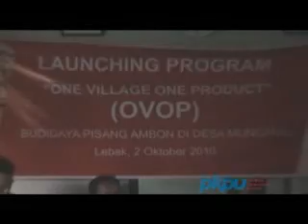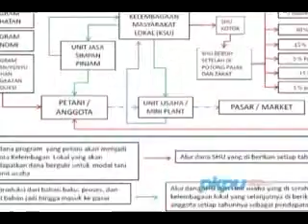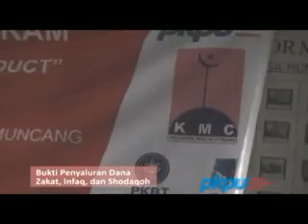OVOP Pisang Ambon PKPU.flv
produk dari program One Village One Product dari PKPU di Desa Muncang dan Desa Cikarang, Kecamatan Muncang, Kabupaten Lebak, Banten